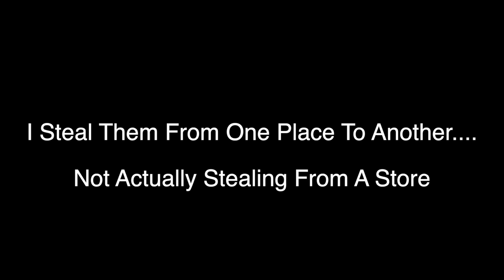Permaculture Duck Management